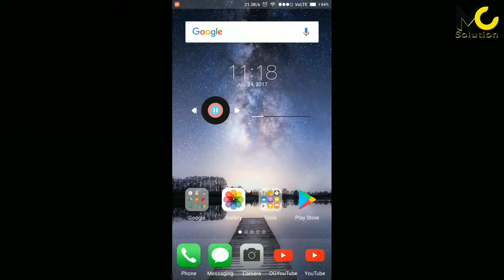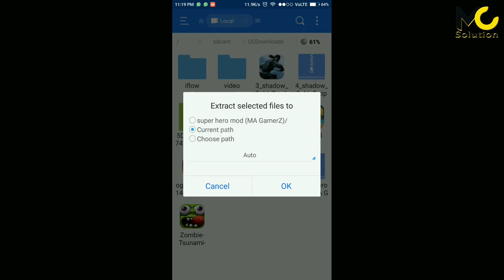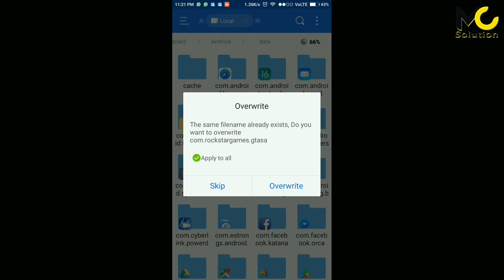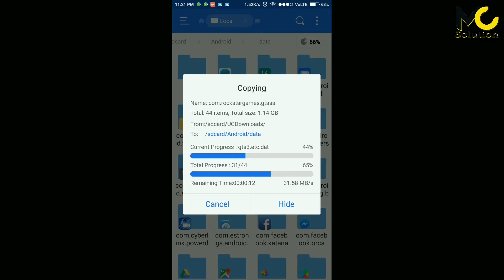GTA San Andreas Android Mod - IRON MAN - Super Hero Mod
In This Video i'm Going to show you How You Can install Superheros Skin Pack For GTA SanAndreas For Android
This Pack Really Great.
In This Mod You'll Be Find Every superhero Like Hulk,Dragon Ball Z,Spider Man,Iron Man,Batman,Super Man,Thor & Other Unlimited skin packs
You'll Also Find Many Feature In This pack
Hope You'll Enjoy
Good Luck,Enjoy,Thank You